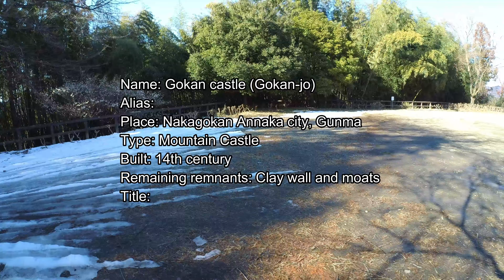【4K】Gokan Castle (Gunma) / 後閑城 (群馬)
Walk-through movie of Gokan castle (後閑城) that is a Japanese castle at Gunma pref. It was originally built by Yoda clan, and later captured and used by Gokan clan that followed Takeda clan and Hojo clan by Odawara campaign in 1590. Teracces spread four directions from central area well remain over the castle hill.